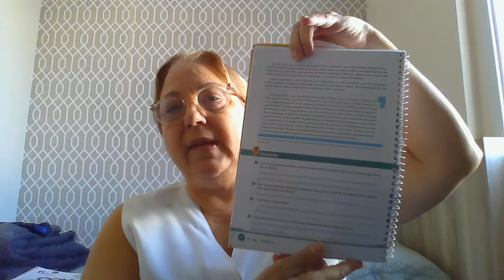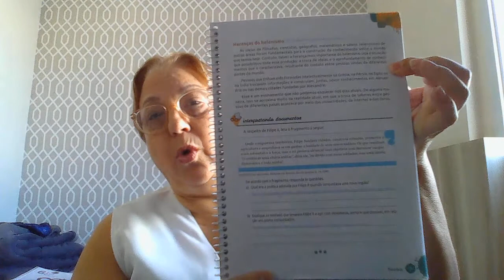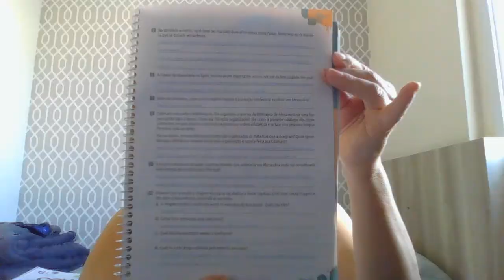História 6º ano - Macedônia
Correção das atividades das páginas 24 e 29.